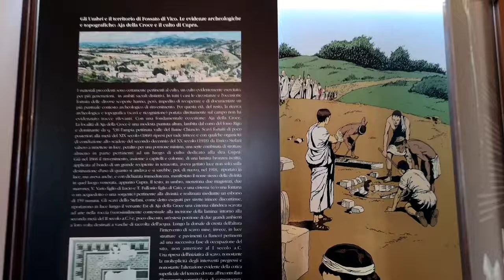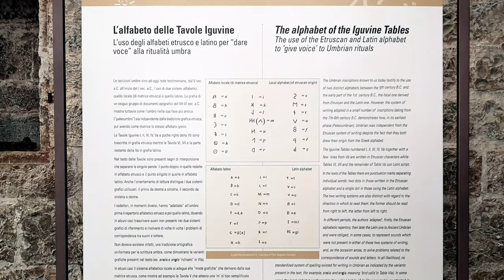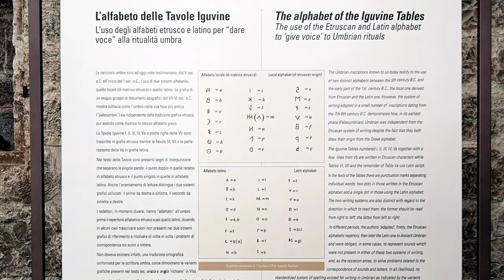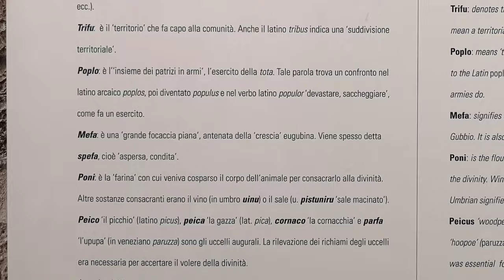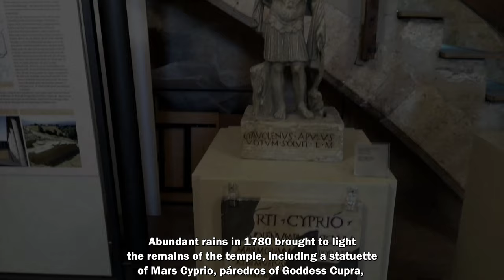DEA CUPRA/GODDESS CUPRA – 3) Gubbio e le Tavole Iguvine (with English subtitles!)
La terza tappa del mio itinerario in Umbria è la splendida cittadina medievale di Gubbio, che nasconde un tesoro inestimabile: le Tavole Iguvine! Grazie ad esse scoprirò che una delle specialità gastronomiche locali ha origini antichissime! Inoltre, raggiungerò a piedi un eremo pure legato al culto della Dea Cupra. Infine ammirerò il panorama da un monte che ricorda la presenza di una divinità femminile!

The third stop on my itinerary in Umbria is the splendid medieval town of Gubbio, which hides a priceless treasure: the Iguvine Tablets! Thanks to them I will discover that one of the local gastronomic specialties has very ancient origins! Furthermore, I will walk to a hermitage also linked to the cult of the Goddess Cupra. Finally I will admire the view from a mountain that recalls the presence of a female divinity!